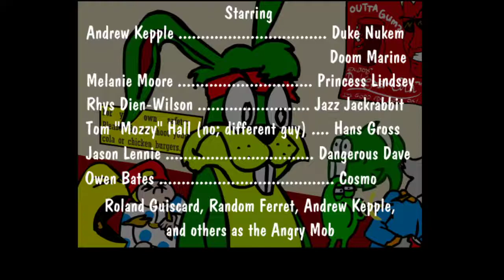Strifetoons - Episode 2 - Marine and the Duke burger outlet - part 1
Originally released 28th March 2006